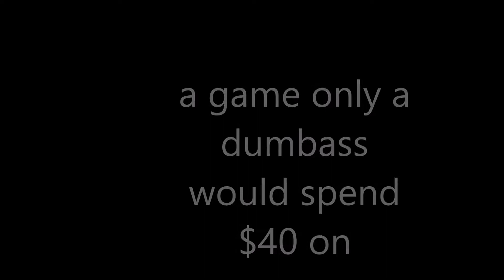Undertale 2 Official trailer leaked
undertale? more like underfail xddddddddddddddddddddddddddddddddddddddddddddddddddddddddddddddddddddddd